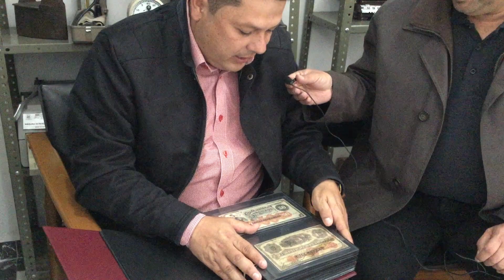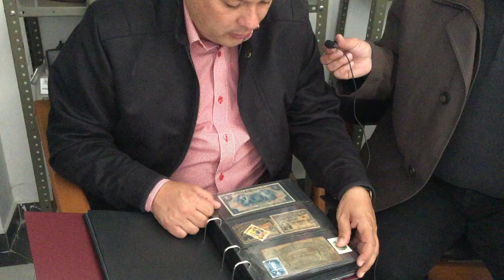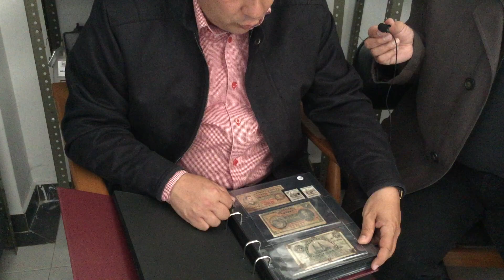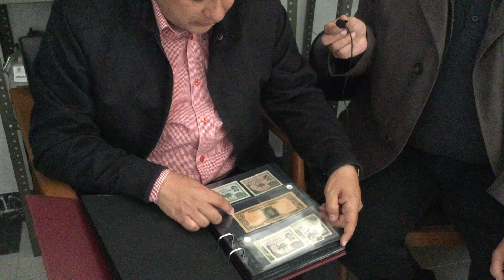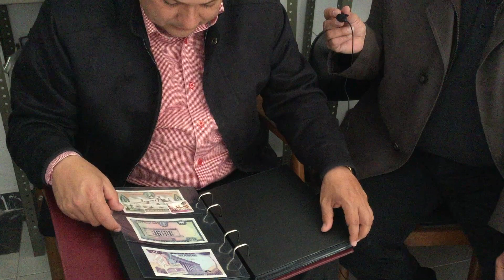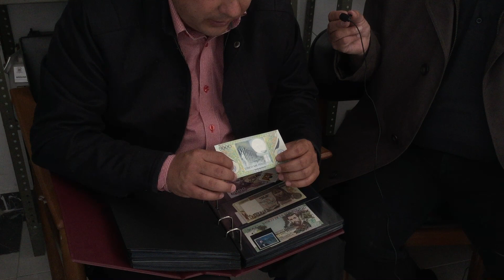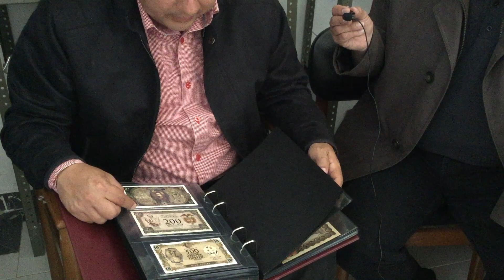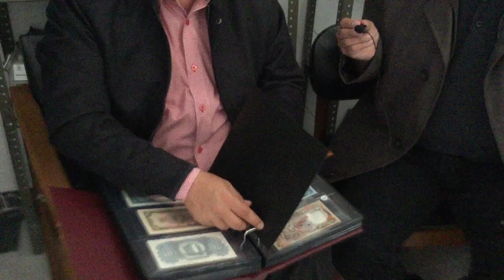Conversando con Luis Carlos Sanabria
Conversación con uno de los Numismáticos más importantes de Boyacá el Santarroseño Luis Carlos Sanabria quien nos muestra algunas piezas de su colección y nos cuenta algunas historias de las mismas